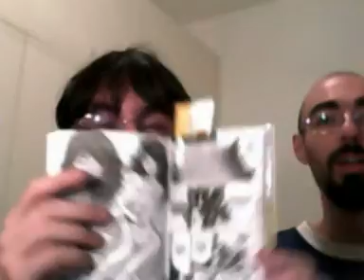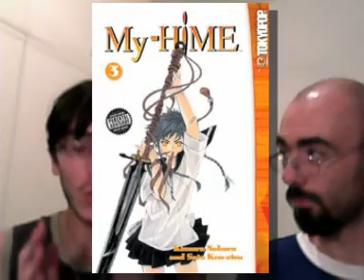CadChri Blog 046 - recensione doppia MY HIME Prima parte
Prima (di tre parti) della recensione dell'opera di My Hime. L'opera parla di tre ragazze: Tokiha Mai, Mikoto Minagi e Natsuki Kiga, tre ragazze dotate di incredibili poteri, capaci di evocare i Child delle creature dotate di immensi poteri, e di usare delle particolari armi chiamati Element.
Durante la storia incontreranno altre ragazze dotate di incredibili capacità, tutte con capaci di vedere una stella (La Stella delle Hime) situata vicino alla luna, e tutte con un tatuaggio / simbolo che le contraddistingue.